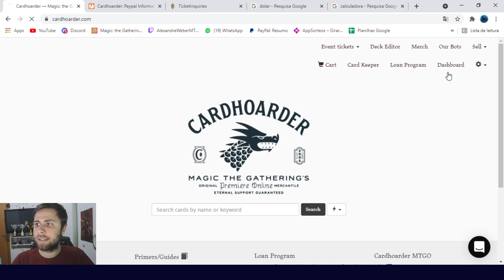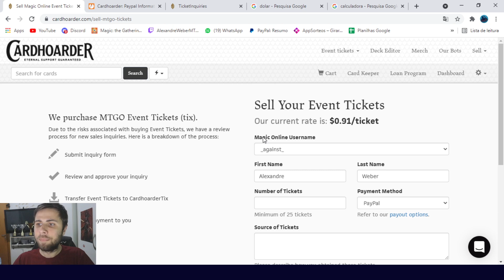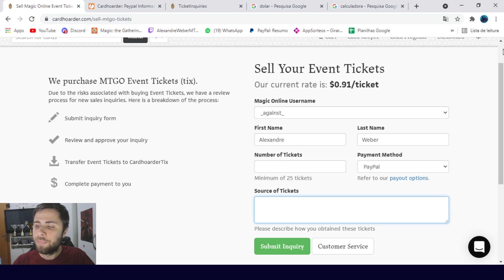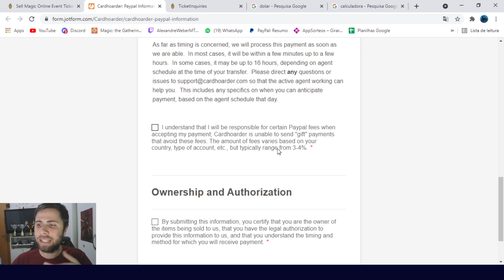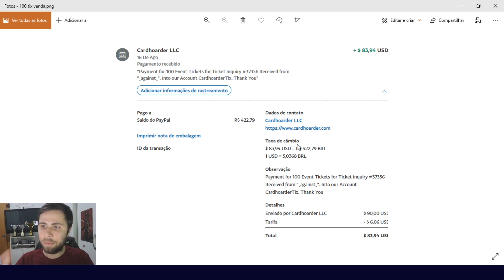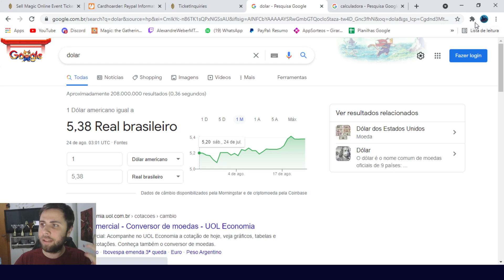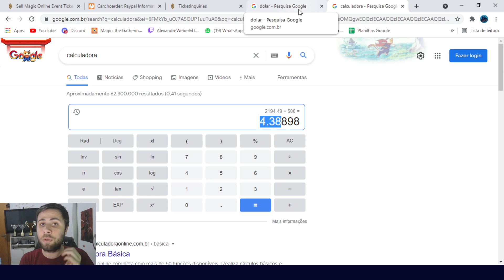(TUTORIAL) Como vender TIX do Magic Online em Dólar!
TOCAWEBER5